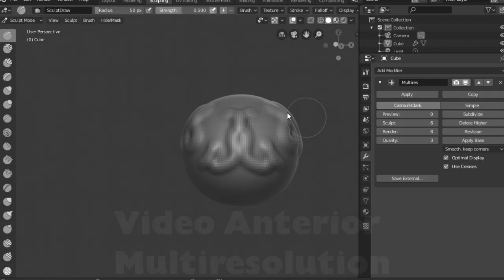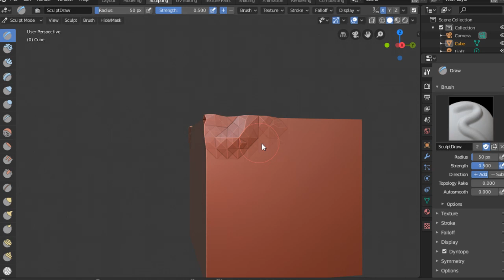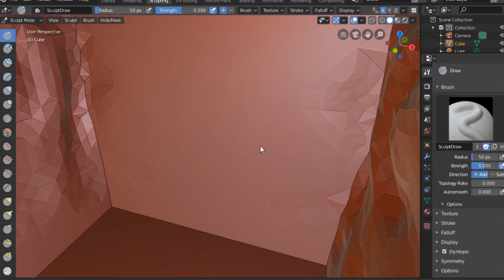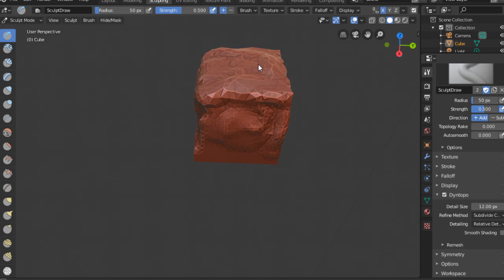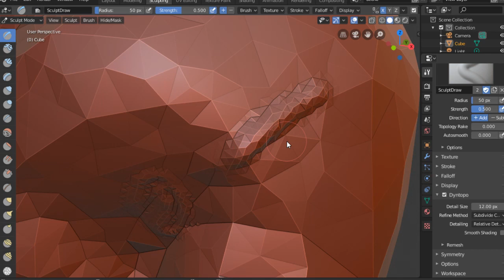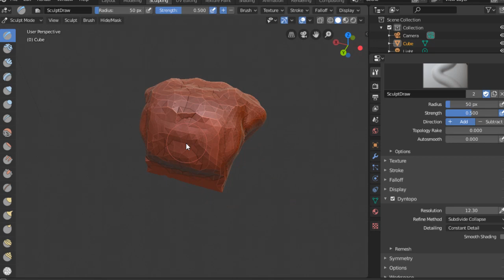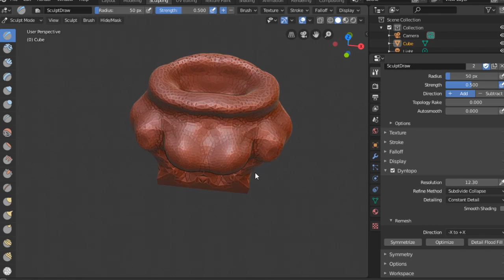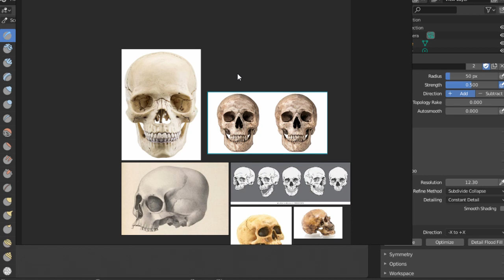🐙 Los trucos para esculpir con Dyntopo | Curso escultura digital blender 2.8 | Magnaomega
Hola a todos las Dinosaurias y Dinosaurios de las artes digitales!

Aquí esta el cuarto vídeo de este curso de Escultura Digital en Blender 2.8!!!

En este vídeo,  hablare sobre  la opción de Dyntopo (dynamic topology), para que sirve como se usa, ventajas y desventajas!!!

Y ya en el siguiente vídeo entramos de lleno a como esculpir usando todas estas herramientas!! Así que espero que se animen y me acompañen en este mini curso!!!

Por favor déjame tus comentarios para hablar de nuevas temáticas que les preocupen en los próximos vídeos!!